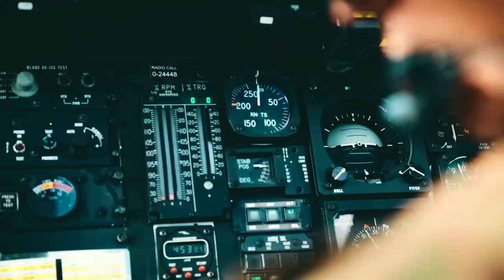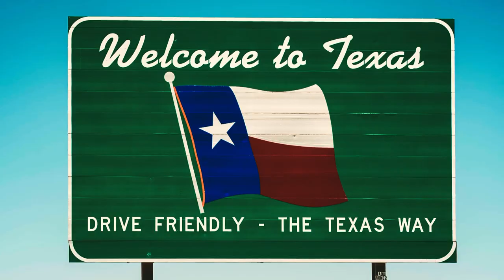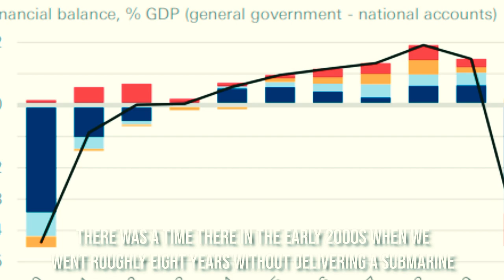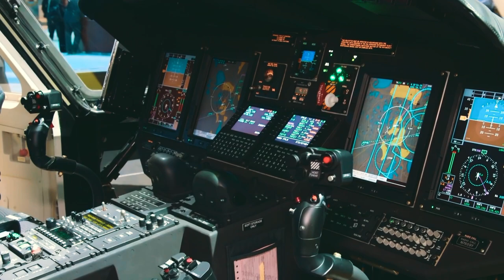Say bye to Black Hawk...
The head of Electric Boat recalled last month the time, 20 years ago, when the U.S. Navy was reevaluating its fleet after the fall of the Soviet Union and 12,000 jobs were lost at the submarine factory in Groton.

The Army chose Bell's V-280 Valor tilt rotor aircraft over Sikorsky's Black Hawk, so significantly fewer jobs at Sikorsky in Stratford are now at risk. While production shifts to Texas-based Bell and parent company Textron to potentially produce thousands of V-280 Valor aircraft as the Army's future workhorse, Sikorsky could reduce employment in the Bridgeport region by thousands of jobs over the coming decades absent a reversal or a significant new contract for another Army helicopter for reconnaissance missions.

Do you want to know how the legendary Black Hawk Helicopters were replaced?